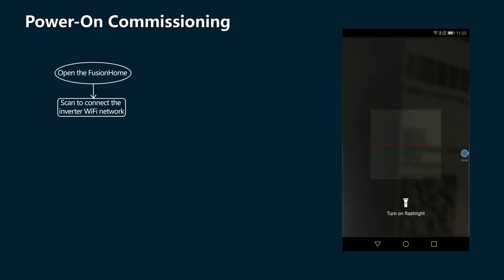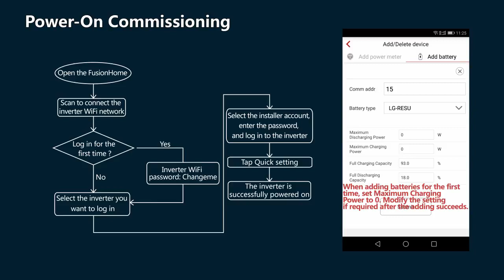Huawei FusionHome Quick Setting Guide Android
How to start up a Huawei SUN2000L inverter with an Android device